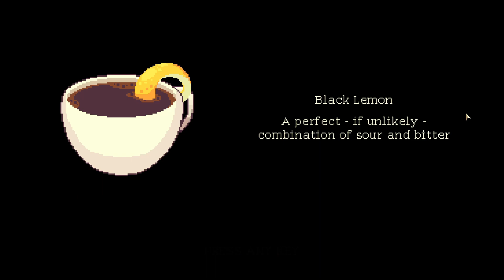Coffee Talk - #2 - Wilkołacze BDSM oraz Zbereźna Kotka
🧐 Dzisiaj zaglądamy do gry pod tytułem:
Coffee Talk ☕🗣
📜 Opis gry:
Słuchaj problemów ludzi i pomagaj im, serwując ciepły napój ze składników, które masz pod ręką. Jest to gra, która przedstawia życie tak po ludzku, jak to tylko możliwe, a obsada jest czymś więcej niż tylko ludźmi.
😁 Mam nadzieję, że seria wam się spodoba!
📅 Chcecie wiedzieć w co i kiedy gram? Zapraszam was do zajrzenia na półeczkę na discordzie lub karcie społeczności!
🔎 Znajdź mnie:
🟠 Patronite: Że co :v
🎧 Muzyka:
💬 Napisy:
📝 Wykonała:
✅ Sprawdzał: Manoni 🍄
💀 Problemy Techniczne: Brak 💖
📝 Chcesz do mnie napisać lub wysłać mi Fanarta?
📢 Zapraszam serdecznie do:
💬 Komentowania
👍 Lajkowania
📋 Jakieś pierdółki:
Coffee Talk gameplay PL / Coffee Talk po polsku